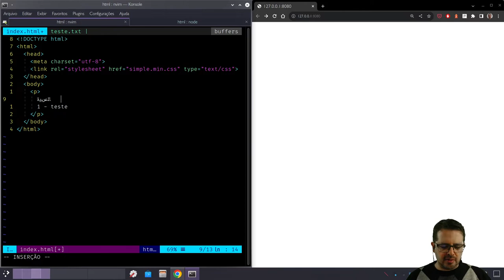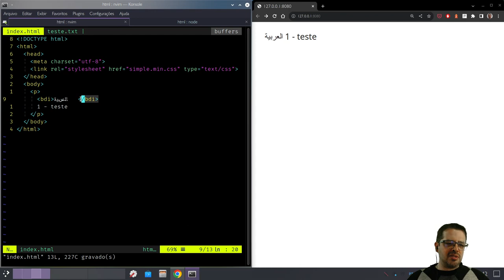Tag BDI - HTML tag a tag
Cerca de 2,3 bilhões de pessoas escrevem da direita para a esquerda. Se ainda não aconteceu, você um dia vai precisar lidar com isso.